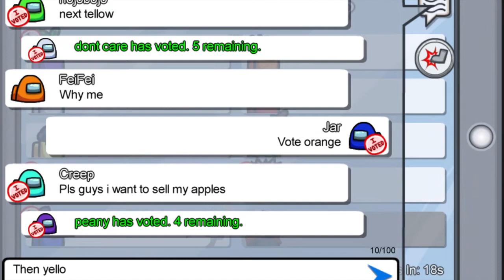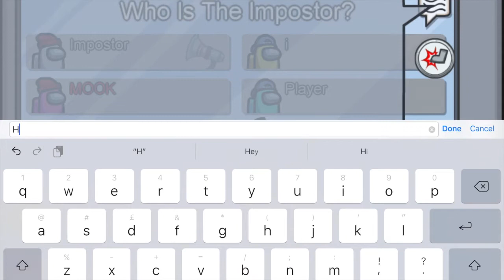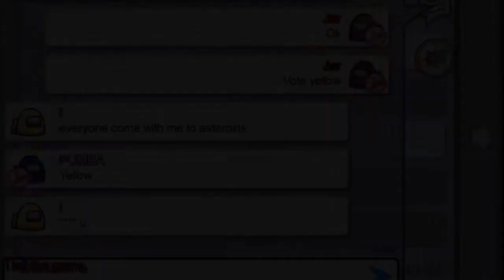Today I play among us and I get a bit scared Daily dose of public lobby's #2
In this video, I play among us and I get a bit scared when I see someone faking swipe card, Imposter Round at the end!